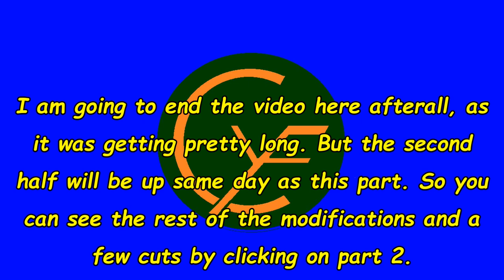Harbor freight Mill Modifications part 1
It is time to revive the Harbor Freight Bandsaw Mill. First lets change out this old engine, then get on with improving the frame.

Evolution RAGE 5S table saw
Shinto Saw rasp
My Close up camera
Long range camera
Studio lighting kit
chainsaws
Chainsaw Tune up Kit